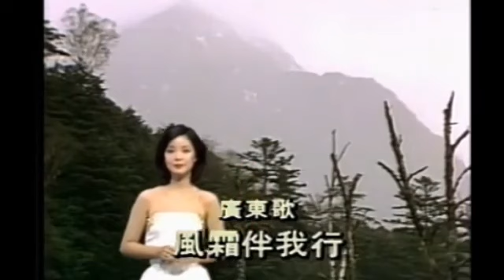邓丽君之但愿人长久 (电视剧) 風霜伴我行 插曲